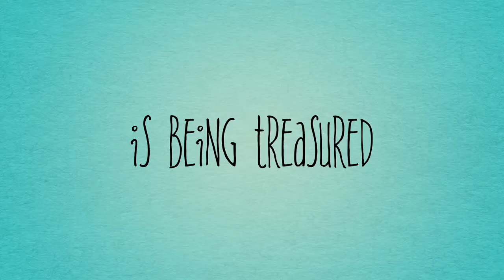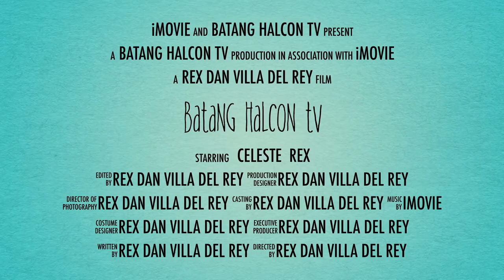Cloudraker Skybridge....Whistler BC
Enjoy the captivating View from Raven Eye on top of the suspension bridge.  360 degrees beautiful view..